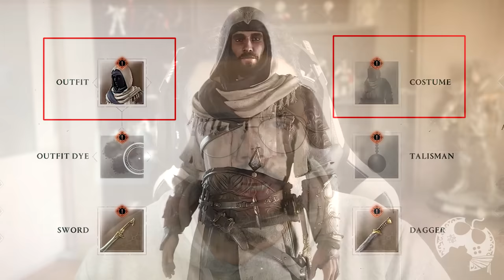MUITAS NOVIDADES DE ASSASSIN'S CREED MIRAGE E DÚVIDAS RESPONDIDAS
Os Diretores de Assassin's Creed Mirage responderam MUITAS dúvidas através de uma publicação oficial no Reddit e agora sabemos mais sobre este game que estamos aguardando ansiosos. Neste vídeo trago os pontos que mais me interessaram, junto das minhas opiniões.

- Jogue comigo
- Emotes únicos
- Grupo exclusivo no WPP e muito mais!!!

Caixa Postal: 4455
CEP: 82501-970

AGRADECIMENTOS
Kallil Augusto